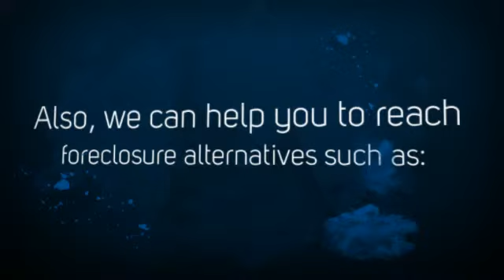Seattle Bankruptcy Attorney Mercado Hartung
Rule No. 1 when hiring a Seattle bankruptcy attorney is to trust Yourself

There are certain considerations that need to be taken into account when you are searching for a bankruptcy attorney. In Seattle, there are many qualified attorneys who can help you get the discharge you need. If you choose the wrong attorney, however, your bankruptcy can go very badly.

The first thing you need to consider is your gut feeling after meeting with an attorney. The attorney should ask several intelligent questions about your situation before recommending that bankruptcy is something you should consider. This should include a discussion of your debts, your income and the particulars of your situation.
Do not let an attorney sit down with you and start throwing their contract at you with a fee you need to pay.

Individual attention to your particular situation is needed. The decision to file bankruptcy is yours, but if you hire a bankruptcy attorney who has not personally helped you evaluate your financial situation, then you have not found one of the truly competent Seattle bankruptcy lawyer in the area.

Your gut will tell you. I understand most people hardly ever have the need to speak and evaluate an attorney. But for those I have spoken to who have been through an experience with a bad lawyer, there is usually a feeling at some point that the client felt that there legal situation was going to go badly.

Now it is important to understand that attorneys make mistakes. Things get missed. In bankruptcy, your legal rights are hardly ever significantly affected if this mistake is discovered in a reasonable fashion as most problems that arise in bankruptcy due to mistakes can be easily corrected.

What I speak of does not entail you trying to evaluate your attorney based on whether or not you think he or she will be perfect. Trust me, they won't be. But when you get that ugly feeling in your gut that this guy doesn't care, you ought to go out and find another attorney.

I have recently read a case in which a bankruptcy attorney was sanctioned by his court in a dispute that arose in one of his cases. A disclosure that was required was not made. The client lost her discharge and the court looked into the situation, which ended in the attorney testifying against his client in court.

It was not pretty and it was avoidable. Any legal situation you find yourself in can be tricky and difficult to manage. But it is important for you to ask the question about whether you trust this attorney to get you through your problem. If all you do is find an attorney off television or the first guy you see on the internet, you could find yourself in real trouble.

There are a couple of things you can to do to ensure you will sign up with the attorney of your choice. First, ask for a personal referral. Attorneys who have done good work for a friend of yours would most likely do good work for you.
Secondly, try and speak to at least three attorneys. If you call one attorney, go to a free consultation and sign up, then you have no one to blame but yourself if things go wrong. Talking to three attorneys gives you the chance evaluate your options and choose which one is best for you.

I would also recommend that you be careful about going for the cheapest attorney. You want your attorney sufficiently comfortable to be able to focus on your case and give it the attention it deserves. Seattle bankruptcy lawyers who's rates are very low may just have their profit margins on their mind as opposed to the details of your case.

Seabrook Law Group helps people claim a better future through bankruptcy. We are a law firm in Seattle working to assist those who need to the protection afforded by Chapter 7 bankruptcyreliefseattle.com or Chapter 13 Bankruptcy.